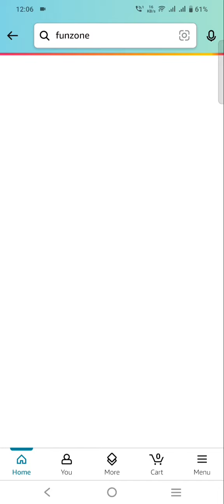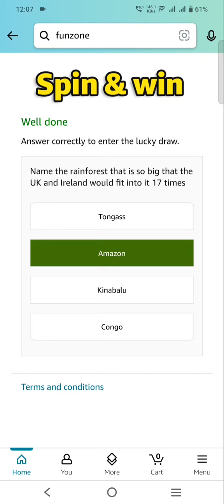Amazon Quiz Today